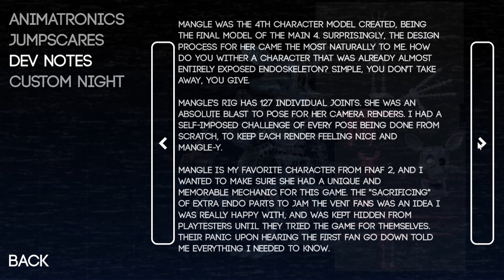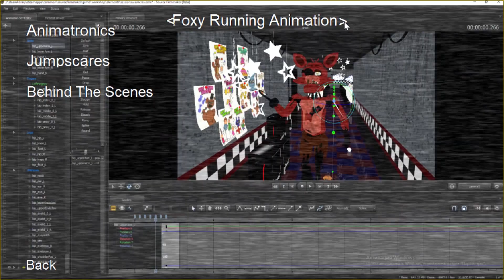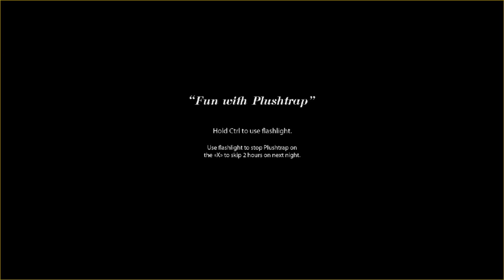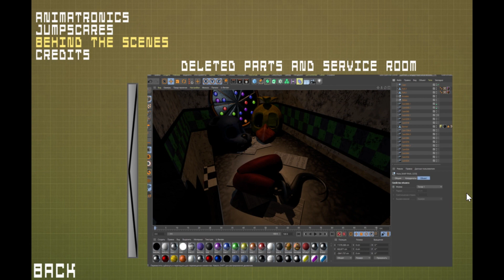World of FNAF Extras - 4,900,000 Subscribers!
Video by
IULITMx